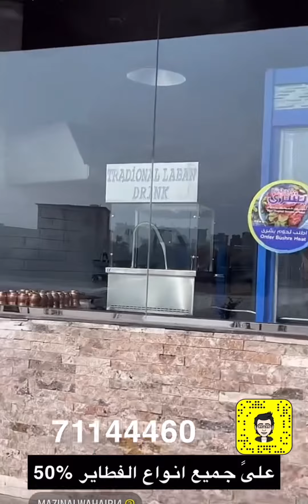مازن_الوهيبي/عرض 50% على جميع أنواع الفطائر من مطعم غازي التركي اللي في المعبيلة لمدة 3 أيام فقط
عرض 50% على جميع أنواع الفطائر من مطعم غازي التركي اللي في المعبيلة لمدة 3 أيام فقط .عروضات تخفيضات عُمان عمان_مسقط عمان فطائر تركي المعبيلة اكسبلور .

الموقع :

ملحمة ومطعم غازي التركي ( Ghazi)